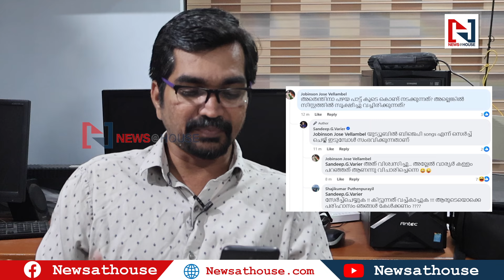ഏഷ്യാനെറ്റ് പറഞ്ഞകഥയിങ്ങനെ; ഫുഡ്, പാട്ട്, ട്രാവല്‍; കെ സുരേന്ദ്രന്‍|k surendran|padayathra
ഫുഡ്, പാട്ട്, ട്രാവല്‍; കെ സുരേന്ദ്രന്‍ പെട്ടുപോയ കഥയിങ്ങനെ